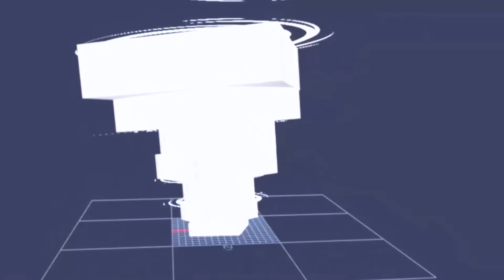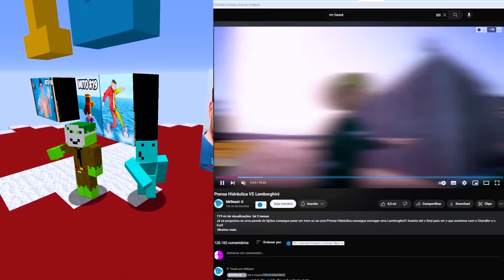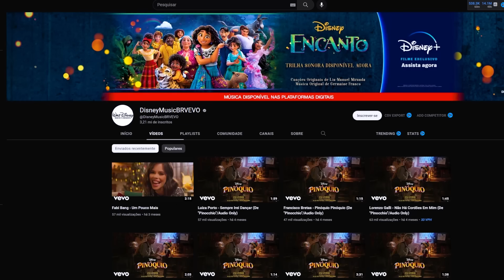Eu Recriei os Mitos da Vida Real no Minecraft